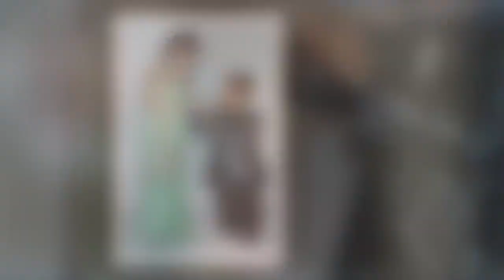賈靜雯拒當阿姑花童 周遊氣罵「不會做人」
周遊（阿姑）與李朝永結婚40周年，經過婚變考驗10月8日將再辦婚禮，邀請代表作《飛龍在天》的黃少祺、江宏恩、賈靜雯等演員當花童，連曾傳不合的韓瑜也答應出席。阿姑今天抱怨，她親自聯絡賈的媽媽2次，今天卻接到賈的經紀人電話，稱賈新戲要在蘆洲 早上開鏡丶晚上開拍，沒辦法當花童，阿姑退一步說，至少來走一下也好，怒批「不想想你怎麼起家的」，抱怨明明是聯絡賈媽媽，結果卻是經紀人回覆，對於賈靜雯沒有親自回她有些不高興，語氣稍重說道：「不會做人，還會演戲嗎？」不過賈靜雯傳出11月也要和修杰楷在峇里島辦婚禮，也有可能是忌諱民間習俗喜沖喜，不便出席。
周遊婚禮請到素珠，陳慧美丶紀露霞丶吳敏丶王滿嬌當伴娘，石峰丶尚謙丶寇世勳丶關聰丶孟飛丶林義雄當伴郎，可說是重量長青級卡司，稱會席開百桌，但目前已經爆桌，她把婚禮當成感謝宴，找了很多過去幫她的恩人，現場也不收禮金，不過打電話時感慨歲月摧殘，有許多人已往生或無法出門，甚至不認得她。
她表示婚禮花費破千萬，很多朋友都熱情贊助，所以實際花費只有兩、三百萬，覺得很感激，李朝永昨天還向她懺悔之前出軌是因為「被鬼附身」，現在